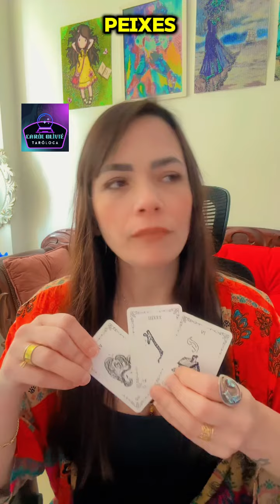PEIXES🎯♓ HORÓSCOPO DO DIA| QUAL O SEU DESTINO O TAROT REVELA?